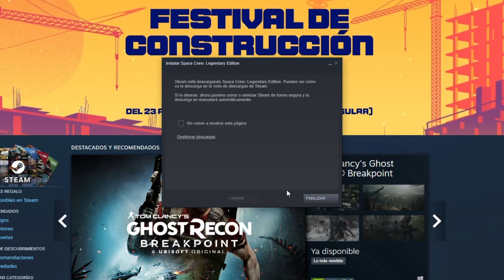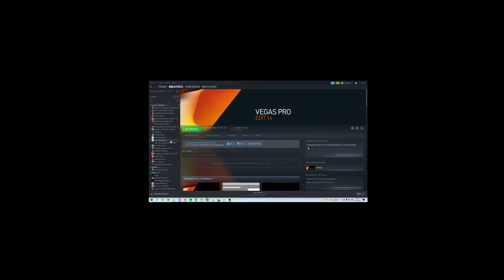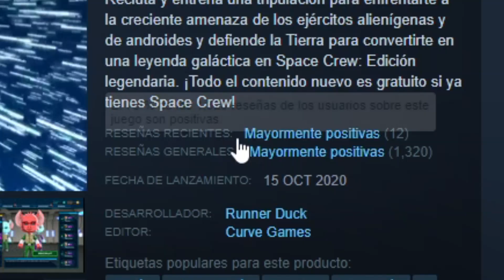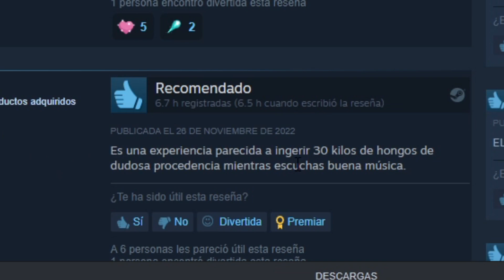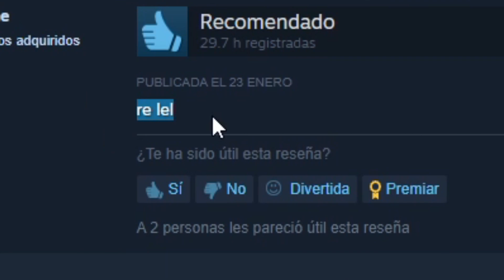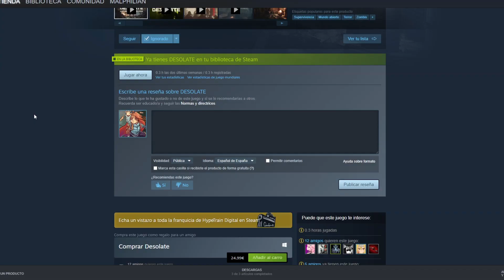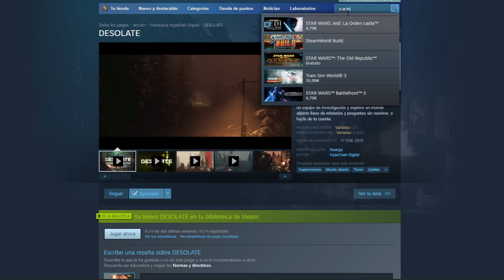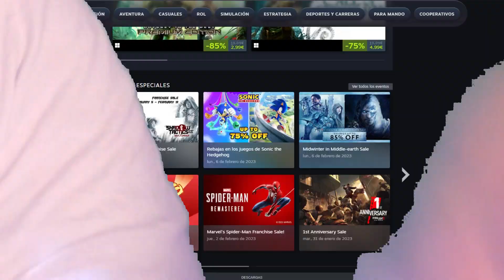Compré 5 JUEGOS RANDOM EN STEAM sin saber cuáles eran y esto fue lo que pasó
He dejado que un pack de claves aleatorias de Steam decida por mí a qué iba a jugar el resultado fue... bueno, ya lo veréis

Si quieres apoyar el canal con una donación te estaría eternamente agradecido!!

Mi id de Steam: Malphilian
Mi id de PSN: AbsurdoNoHumano
Mi Gamertag: Malphilian

Autor del banner del canal: romester360